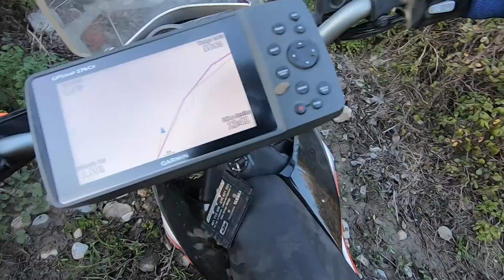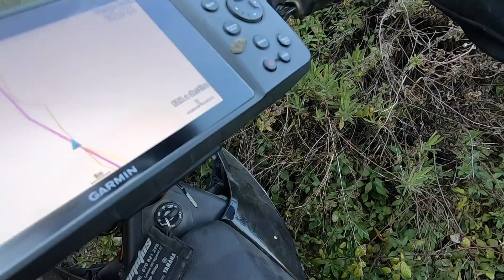La Giralda + Embalse Béznar | OFFROAD | KTM 690 enduro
Ruta de unos 80km offroad que queríamos hacer en plan tranquilo hasta que las cosas se torcieron y empezó la aventura de lo desconocido, para dejarnos esa sensación tan embriagadora que nos tiene enganchados al trail offroad.

La ruta tiene sus riesgos, si alguno la quereis hacer tened en cuenta el riesgo de desprendimientos y de caerse al embalse. Con ropa de moto, cascos y botas no creo que sea fácil nadar.

En la ruta de hoy veremos en acción las KTM 690 enduro r de Antonio y Ramón y como no la gran Suzuki Drz 400 S.

También hay algunos detalles de como grabo los videos con las gopro hero 7 y gopro hero 5 session